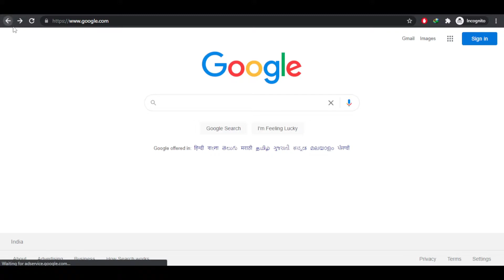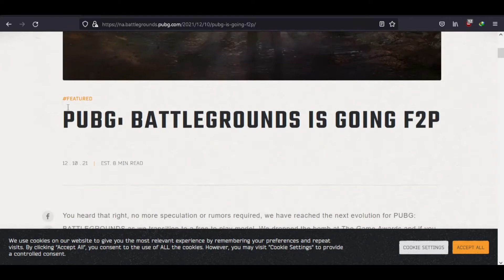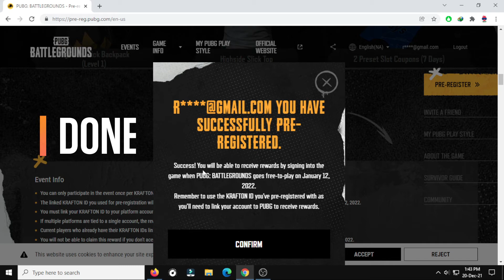PUBG PC FREE for Lifetime!! (100% Legally)😨🥳 | How To Download PUBG On PC For Free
Hi there! New to Secret Of All Things? If so, In today’s video I’m going to show You, is really  PUBG PC is going to be FREE?